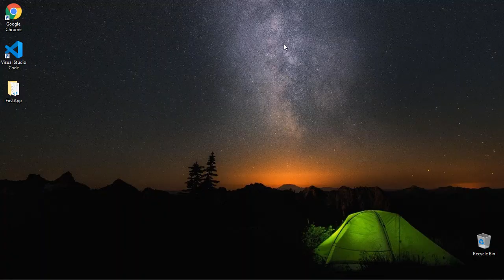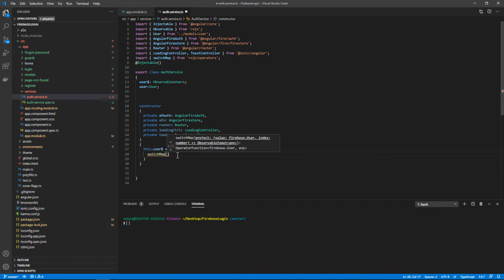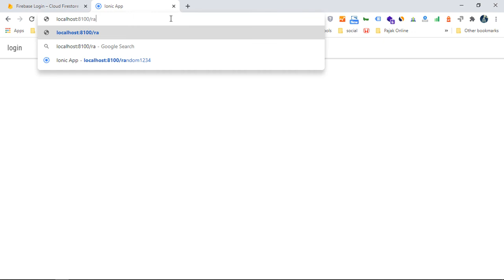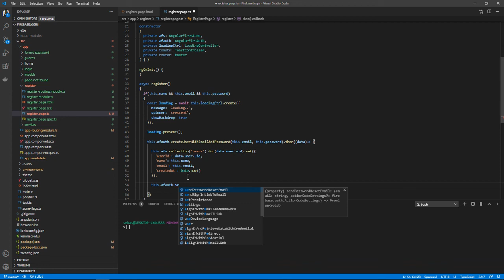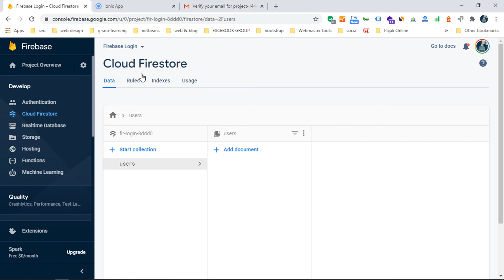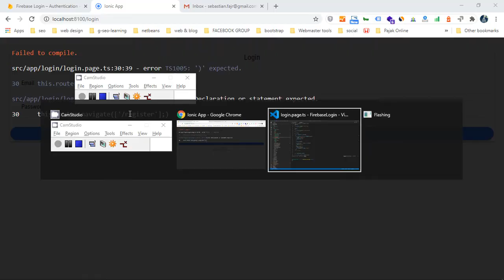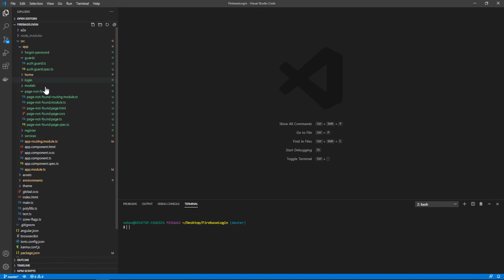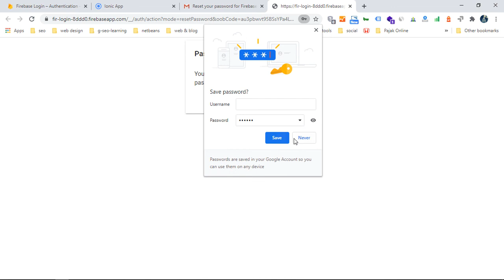Ionic Angular Tutorial - Firebase Login Register & Forgot Password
Ionic Angular Tutorial create login, register & forgot password with firebase authentication and cloud firestore.

0:00:00
0:00:10 - Create new project
0:00:24 - Open project
0:00:42 - Generate new page (Create Register, Login, Forgot Password & Page Not Found page)
0:01:35 - Generate service (Create Auth Service)
0:01:46 - Generate guard (Create Auth Guard)
0:02:00 - Generate Interface (Create Model : user)
0:02:16 - Install @angular/fire & firebase (npm i @angular/fire && firebase)
0:02:51 - Go to firebase console and create new project
0:03:18 - Add new web app to firebase project
0:03:27 - Copy firebase config to environtment.prod.ts
0:03:46 - Enabled email/password sign-in method
0:03:55 - Create Firestore database
0:04:19 - User model
0:04:42 - App Module
0:07:01 - Auth Service
0:17:41 - Auth Guard
0:20:38 - App Routing
0:22:34 - fixing error (typo, angularFireAuth  → angularFireAuthModule)
0:23:38 - Routing Auth guard
0:24:16 - Page not found set path
0:24:51 - Register page
0:48:10 - No email verification (check spam folder)
0:52:55 - Login page
1:08:02 - Fixing login error (auth.service.ts line 32)
1:08:40 - Add logout function
1:11:50 - Page Not Found
1:12:26 - Forgot Password